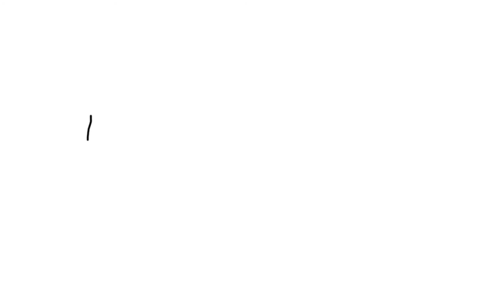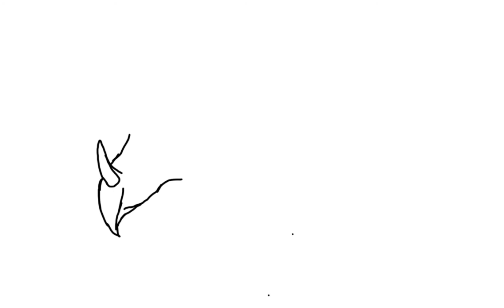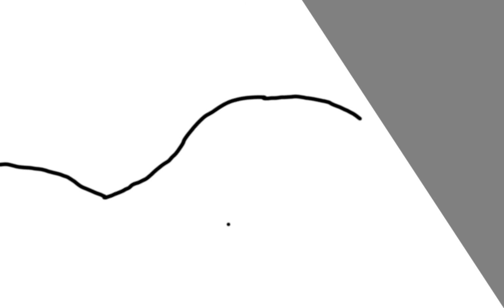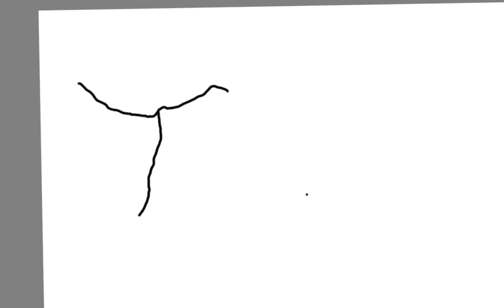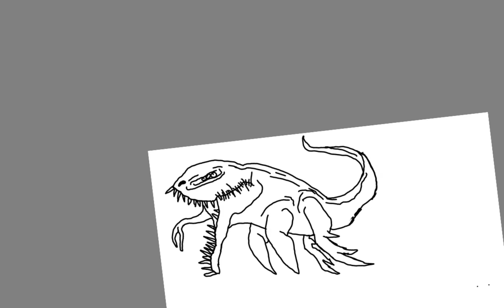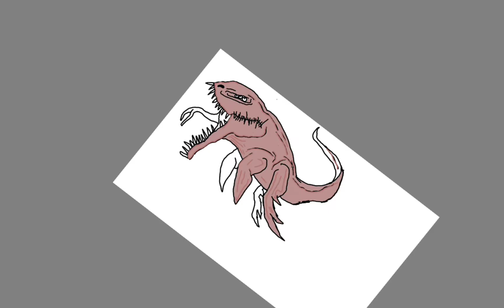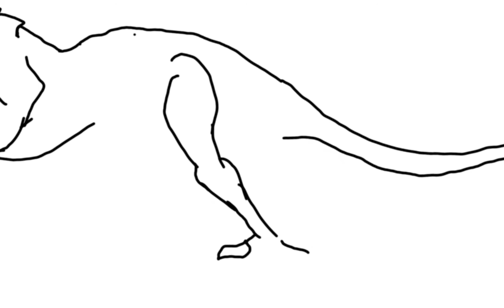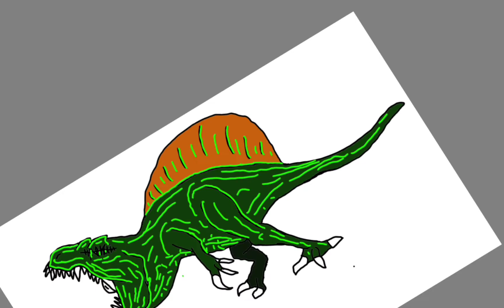dinosaurs as monsters part two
the sequel to the first dinosaurs as monsters

dinosaurs in this video: spinosaurus, triceratops, mososaurus, and qutzulcoatlus

inspiration: popcoss studios and the box office artist